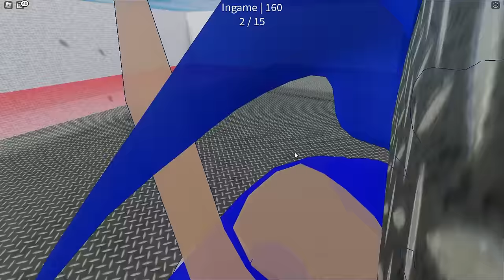Last One Standing WINS Roblox GIANT JENGA!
Today Omz Roxy Lily Luke Alexa Heather and Crystal are playing Roblox GIANT JENGA! Who will be the LAST ONE STANDING? Watch to find out!